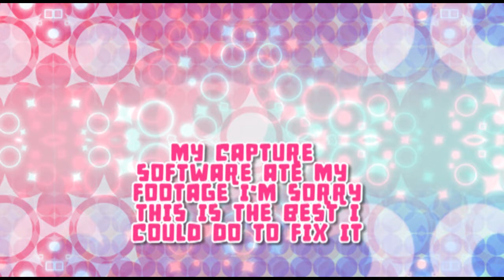LLSIF Ballroom Set Scouting || 1 x 10+1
I'm really sorry about this.